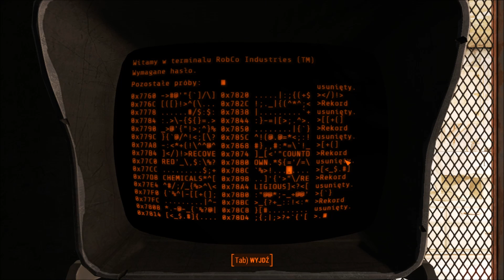Fallout 4 - Ep.53 - Stacja Malden Center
Fallout 4 - nic dodać, nić ująć:)
Nowe odcinki codziennie o godzinie 18.